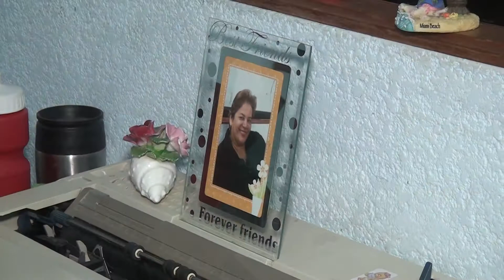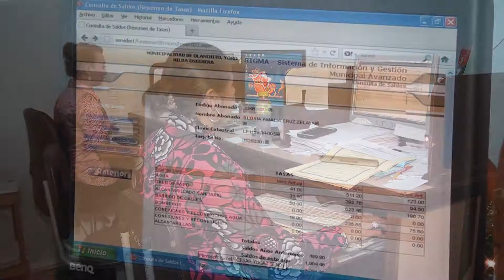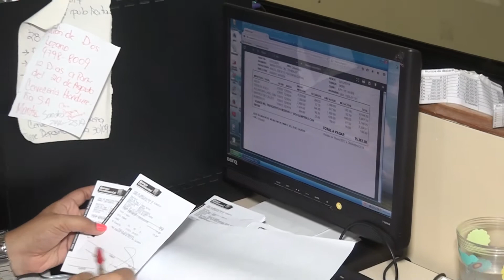Municipalidad de Olanchito espera recaudar una buena cantidad de dinero con la Amnistía Tributaria.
Canal 32 hd es el primer canal de Televisión en Todo el Valle del Aguan, enfocados en proveer televisión de Calidad, objetiva y veraz, contactanos a los Teléfonos: (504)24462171 / 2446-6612, ubicados en Olanchito Yoro, Colonia La Libertad Casa # 258.